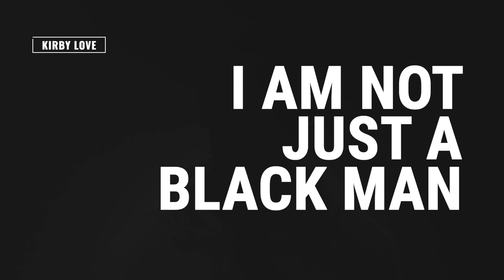I'm Not JUST A Black Man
The mission of this was to bring more awareness that we are not JUST black men.

Grace & Peace